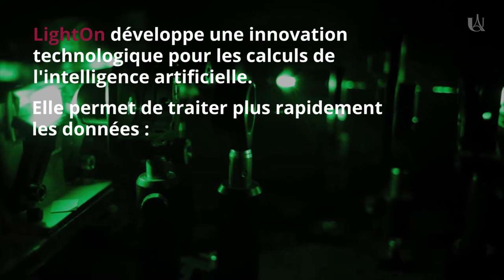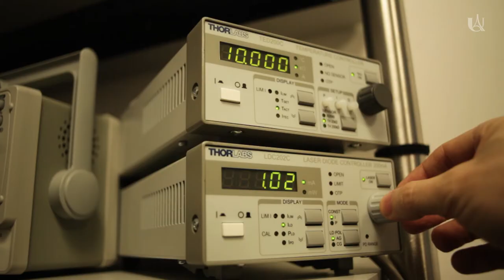Optique et Intelligence Artificielle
Laurent Daudet est professeur de physique à Université de Paris et directeur technique de la Start-up LightOn. L'invention est basée sur le procédé OPU (Optical Processing Unit) qui allie l'optique et l'Intelligence artificielle tout en minimisant l'impact environnemental.

• Etudiant.e.s

• Doctorant.e.s

• Enseignant.e.s - Chercheur.e.s